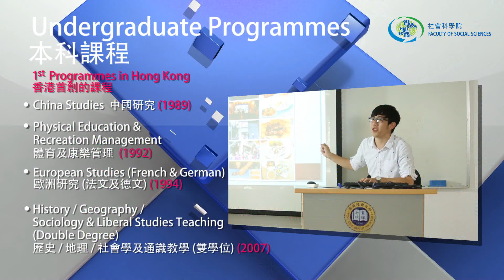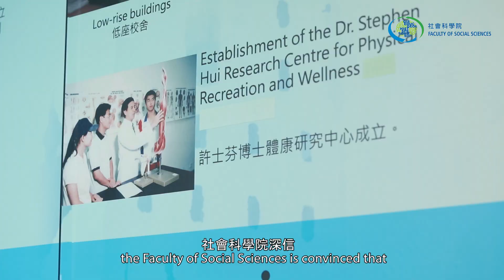Faculty of Social Sciences 社會科學院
The Faculty of Social Sciences comprises seven departments: Education Studies, Geography, Government & International Studies, History, Sport & Physical Education, Social Work and Sociology. Our Faculty is the largest faculty in the Hong Kong Baptist University in terms of number of departments, teaching staff, undergraduate and postgraduate students. Upholding the whole person educational philosophy of the University, the Faculty is committed to nurturing student personal, intellectual and professional development with a liberal arts education. We emphasize global social science knowledge for whole person development. We also share a passion to inspire students to be creative and fulfilled builders of a fair global society and a strong University for the region.